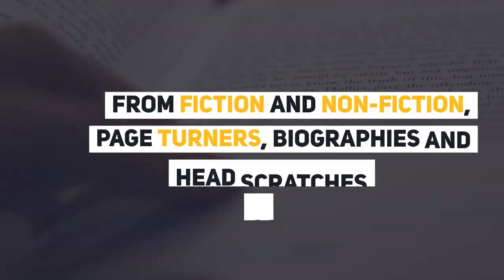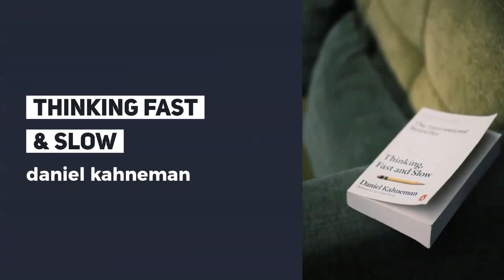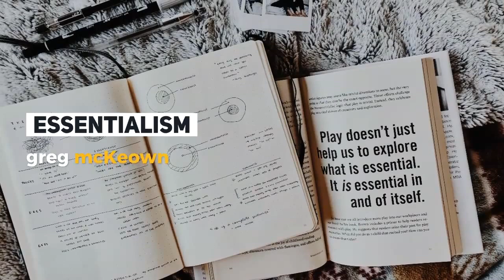150 Books Every Man Should Read | Best Books To Read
From fiction and non-fiction, page turners, biographies and head scratches, there's something in here for every one.

The Picture of Dorian Gray
More Money Than God
7 Habits of Highly Effective People
The E-Myth
The Happiness Trap
Status Anxiety
Ice Station
Area 7
A Tale of Two Cities
The Richest Man in Babylon
The Barefoot Investor
Crucial Conversations
The Prince
The Intelligent Investor
The Republic
Lord of the Rings
To Kill A Mockingbird
The Nicomachean Ethics
Rich Dad, Poor Dad
The Wolf of Wall St
The Big Short
Thinking Fast & Slow
Extreme Ownership
The Power of Habit
How to Win Friends & Influence People
Think & Grow Rich
The 4-Hour Workweek
Tipping Point
A Brief History of Time
Life of Pi
The Handmaid's Tale
Vernon God Little
When Breath Becomes Air
Moby Dick
The Grapes of Wrath
The illad
The Art of War
War & Peace
Fear & Loathing in Las Vegas
Zen & The Art of Motorcycle Maintenance
Living with a SEAL
As Many Reps As Possible
Brave New World
The Last Lecture
A Short History of Nearly Everything
Man's Search For Meaning
A Song of Fire & Ice
Pride & Prejudice
For Whom The Bell Tolls
100 Years of Solitude
Crime & Punishment
All Quiet on the Western Front
Lord of the Flies
A Wrinkle in Time
The Hitchhiker's Guide to the Galaxy
The Girl With the Dragon Tattoo
East of Eden
Grief Observed
The Old Man & The Sea
The Da Vinci Code
Self Reliance
Your Money or Your Life
If You're So Smart, Why Aren't You Happy?
The Subtle Art of Not Giving a F*ck
Daring Greatly
The 4 Hour Body
Men Are From Mars, Women Are From Venus
The Whole-Brained Child
The 5 Love Languages
12 Rules For Life
In Search of Lost Time
Remote: Office not Required
The Hard Thing About Hard Things
The Renaissance Diet 2.0
Love & Respect
Shit My Dad Says
Everything is F*cked
The Art of Racing in the Rain
The Call of The Wild
This is Going to Hurt
Fight Club
The Gods Behaving Badly
Manhood for Amateurs
The Power Broker: Robert Moses & The Fall of New York
Of Mice & Men
Steve Jobs
A Clockwork Orange
Emotional Intelligence
The Smartest Guys In The Room